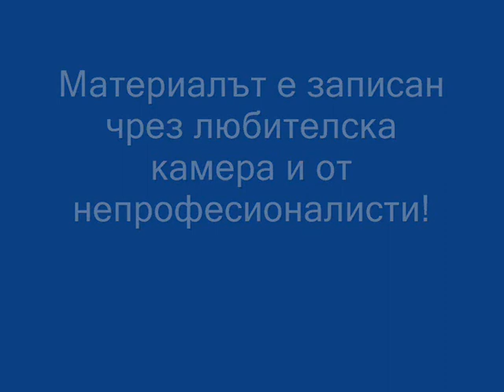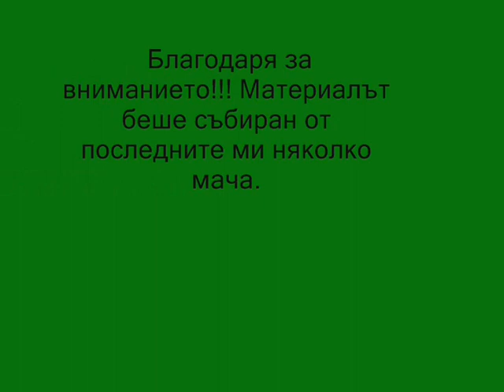Aleksandar Shamov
Alexandar Shamov 2011 year